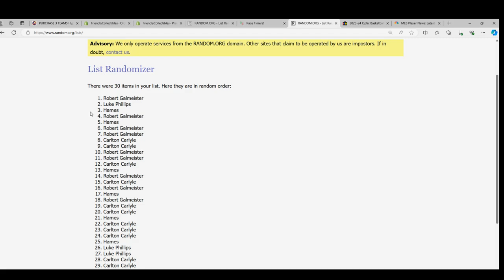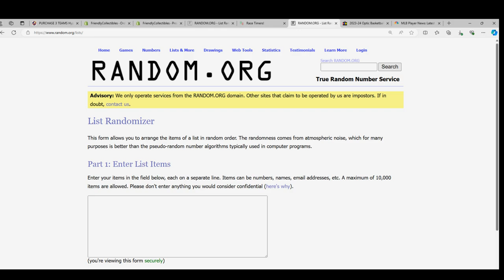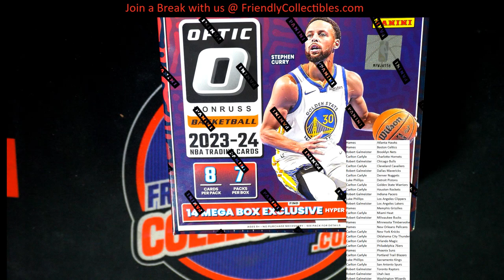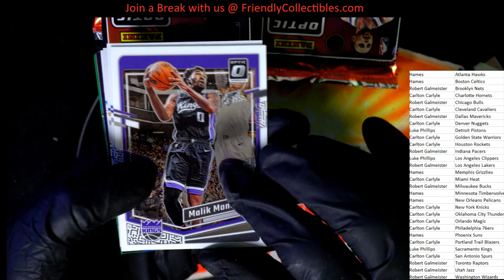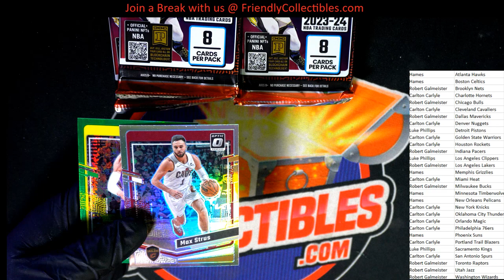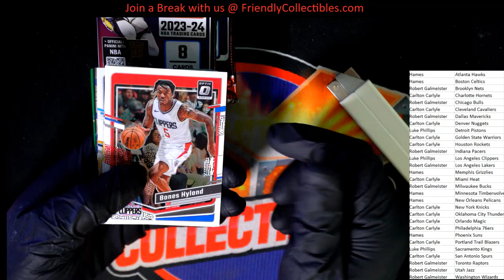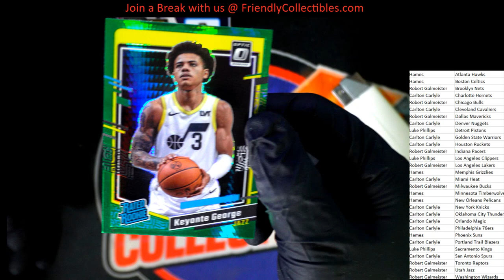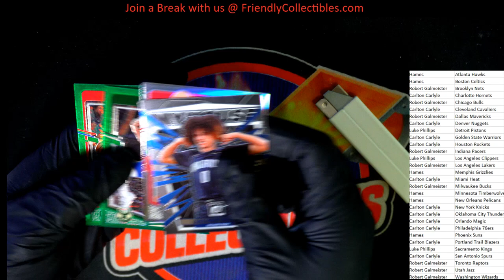2023 24 Panini Donruss Optic Basketball Hobby Mega Box ID PDPBKB3T119